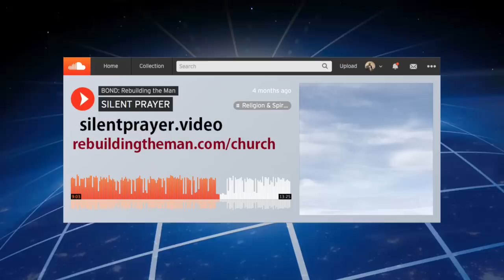NEVER EVER TRY TO PLEASE A WOMAN!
but never ever ever never ever never NEVER ever ever NEVER as long as you live on this earth try to please a woman.